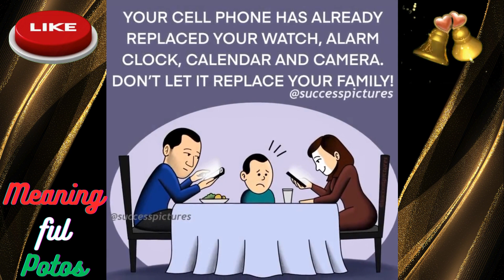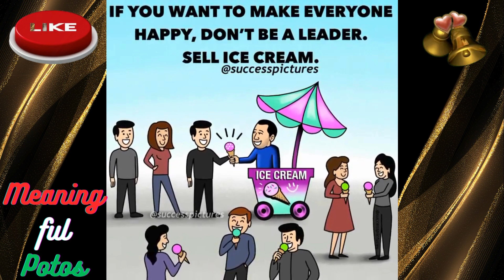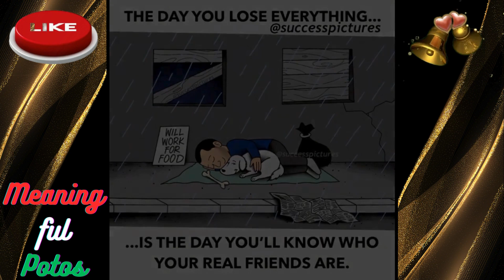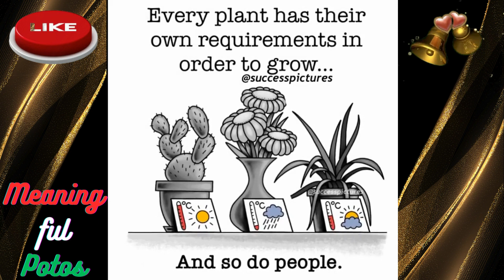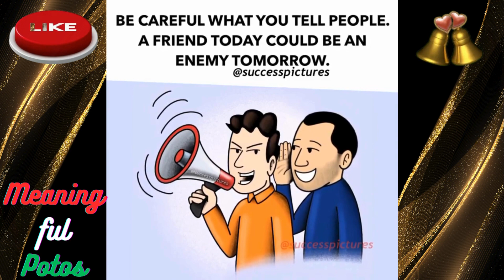meaningful fotos|meaningful70 |youtube |Foryou | motivational , inspirational, deep-meaning Fotos